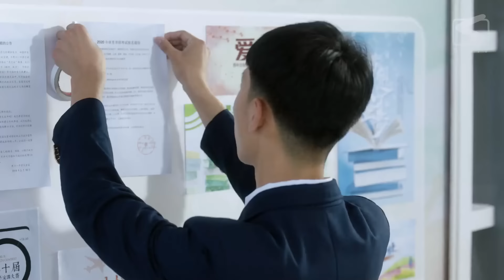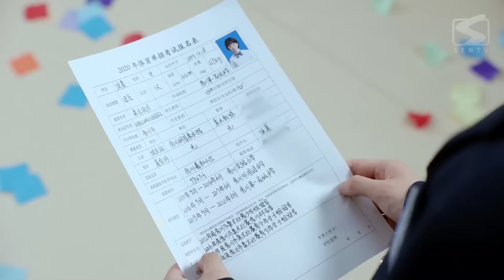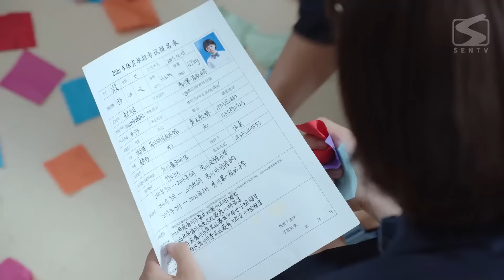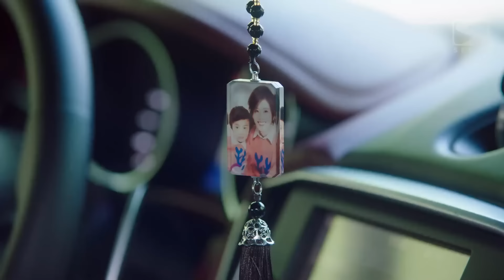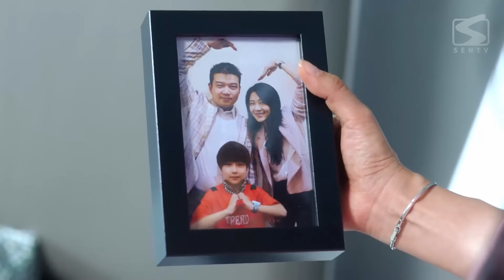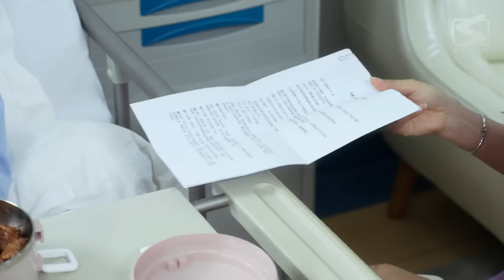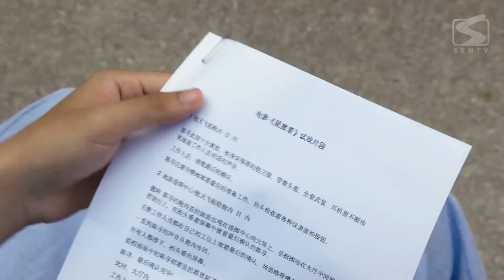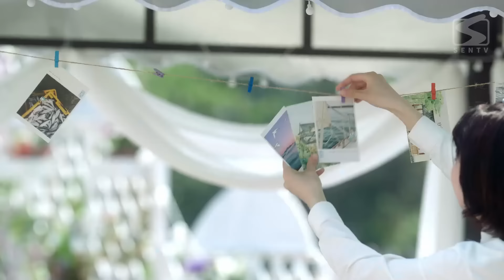Мой сосед по парте 29 серия (Русская озвучка) дорама My Deskmate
Название дорамы: Мой сосед по парте
Жанры:  школа, комедия, романтика
Ещё называют: My Deskmate, 我的同桌又上热搜了

💕В ролях:
У Ди Фэй, Ван И Мяо, Доу Цзы, Чжоу Чуань Цзюнь, Дун Хао Жань

💬Описание:
Жизнь обычной школьницы перестала быть прежней, когда в школу пришёл новенький. Он никто иной как "айдол", по которому она фанатела уже долгое время. Пытаясь сблизится со своим крашем героиня втягивает его в ряд неприятностей. Ненависть и не примиримая вражда между ними. Но яркая личность героини заставила главного героя постепенно изменить свой взгляд на нее.